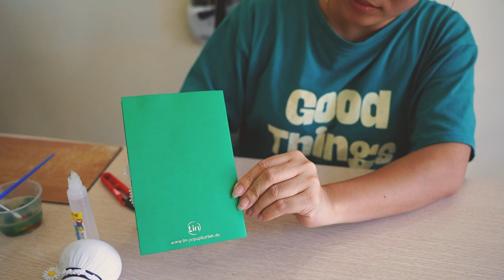Comment confectionner une carte 3D Pop Up Fleur ? Idée de bricolage avec LINPopUp, coquelicot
Bricoler une carte Pop Up.
Avec cette idée de bricolage, vous pourriez réaliser de nombreuses cartes pop up 3D en papier.
Bienvenue sur la chaîne de cartes LINPopUp pour ce bricolage créatif de cartes pop-up !
Bricole une carte 3D pop-up en papier avec LINPopUp, sur le thème des marguerites et des papillons !
Dans cette vidéo, nous montrons comment réaliser la carte LINPopUp. Vous constaterez que 90% de la carte est faite à la main.
Il est également possible de confectionner cette carte pop-up de fleurs soi-même. Cependant, les différentes parties du bouquet de fleurs doivent être découpées ou poinçonnées.
Pour ce bricolage, il faut du papier, de la colle, des ciseaux, une aiguille et de la ficelle.
Cette carte en papier peut être utilisée comme carte de vœux pour différentes occasions comme un anniversaire, un souhait de guérison, la fête des mères ou des félicitations. La carte de fleurs peut également être offerte comme petit cadeau à des amis, à des petites amies, à maman ou à papa. Elle convient également très bien comme cadeau pour la fête des mères, la Saint-Valentin ou comme carte d'anniversaire. Sur notre chaîne, tu trouveras de nombreuses autres idées de bricolage, comme par exemple une autre carte avec des fleurs comme des roses, des tournesols, des tulipes, qui convient également très bien comme cadeau DIY.

Dans cette vidéo, tu apprends :

1. le matériel et les outils nécessaires pour ta carte pop-up.
2. comment planifier et préparer le design de ta carte.
3. des instructions pas à pas pour couper, plier et coller les éléments.
4. des conseils et astuces pour rendre ta carte pop-up encore plus impressionnante.
5. des idées pour différents designs de cartes pop-up et pour différentes occasions.

N'envoie pas seulement une carte de vœux, offre des salutations artistiques LIN POP UP !

➽ Ne te contente pas d'envoyer une carte, envoie LIN Pop Up art ! ✉
Sur la chaîne LIN ArtDesign, vous trouverez▼
➳1. tous les motifs de cartes LIN POP UP pour toutes les occasions ✔
➳2. des conseils intéressants pour réaliser soi-même des cartes pop up ✔
➳3. Puzzle 3D ✔

Vous pourriez commander les cartes LIN POP UP et les autres produits de bricolage créatifs dans notre boutique en ligne :